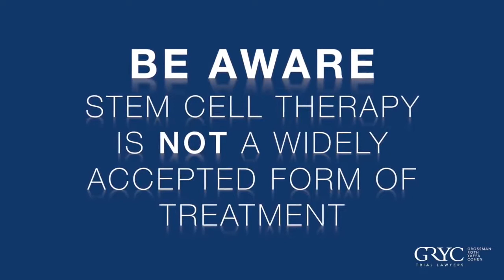Attorney in Mark Russell | Mark Russell Clothing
Attorney discussing the dangers & risks of Stem Cell Therapy wearing Mark Russell.